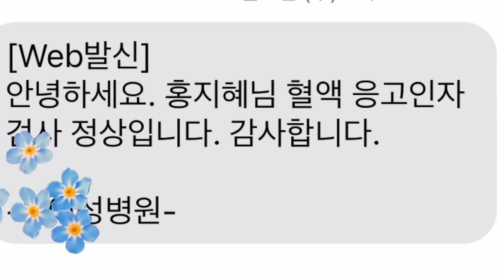임신증상 멍 리뷰 - 세상에 별 증상이 다 있다 토크 + vlog (7개월 아기 애착, 분리불안???)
영상 속 제품들 정보

겔랑 - 키스키스 미니 립스틱 325 (사은품)

바닐라코 - 글로우베일 틴트 - Rosy shell
(3.8g 12,800원)

QK brand lab - 체크메이트립 05 moonrise
(5g 1만원대)

소리동화 레몽카디 사운드북(9만원대부터~)

꽁지입니다 :)